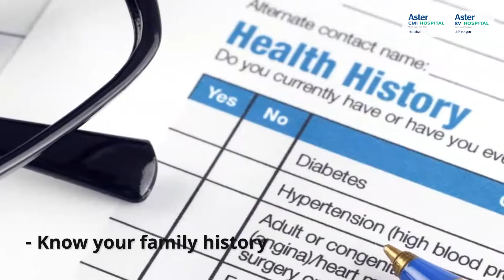Health care tips for mothers - Aster Hospitals, Bangalore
No matter how busy or how demanding your job might be, mother's should make their health a priority to have a safer and healthier life.
Choose a healthy lifestyle.